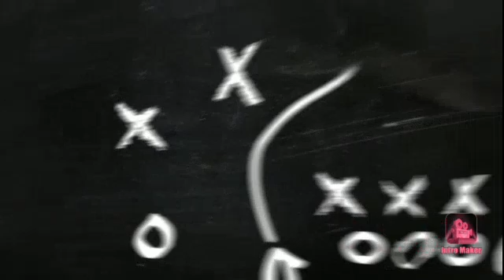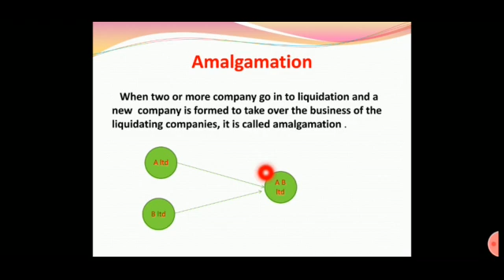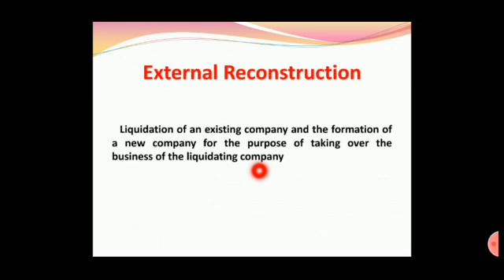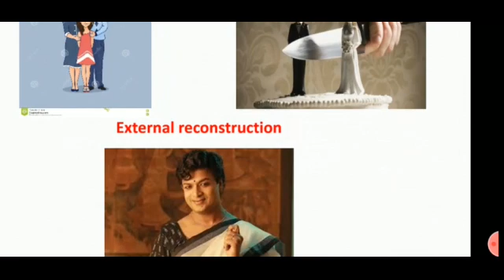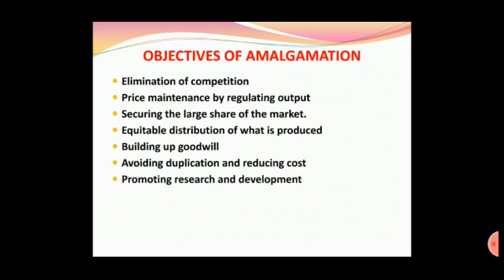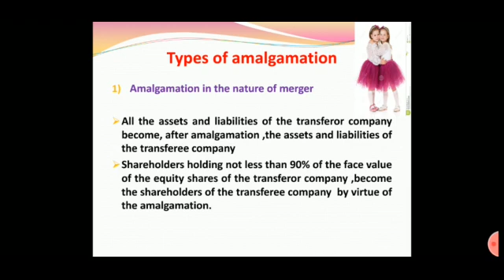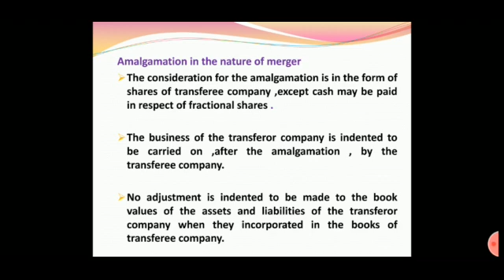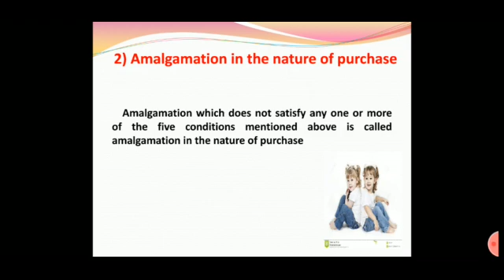Amalgamation , Absorption and External Reconstruction ( BCOM 4th SEM & MCOM 1st SEM )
meaning of amalgamation
types of amalgamation